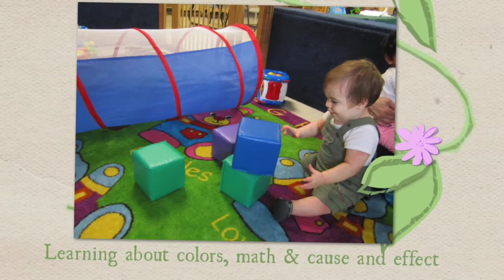Kangaroo Kids Young Explorers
Come take a Virtual Tour of our Young Explorers Infant Classroom at Kangaroo Kids - created